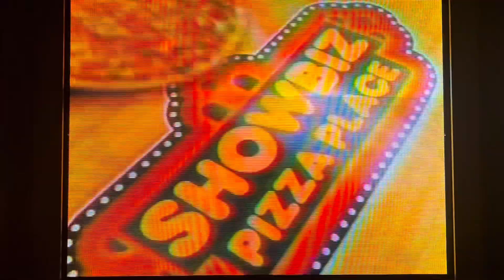Show Biz Pizza commercial from 1989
Show Biz Pizza commercial from  before it was called Mechanical Rat Pizza and Child Casino (or Chuck E Cheese as it was know in some areas)
"What do you want on your pizza?"  "Balls!"